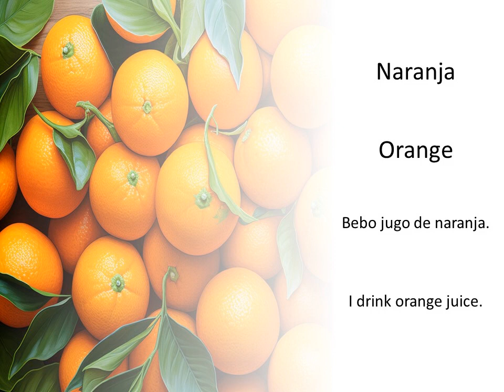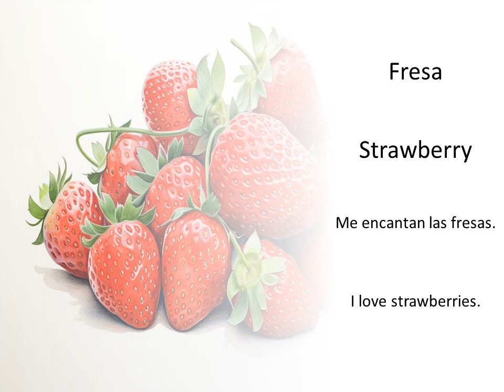Learning Fruit Terms in Spanish — Definitions and Example Sentences